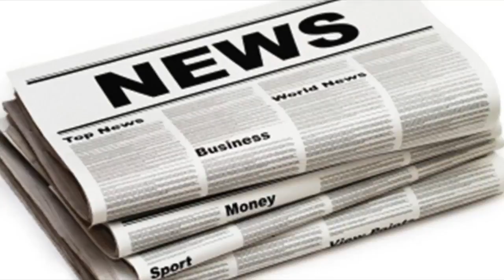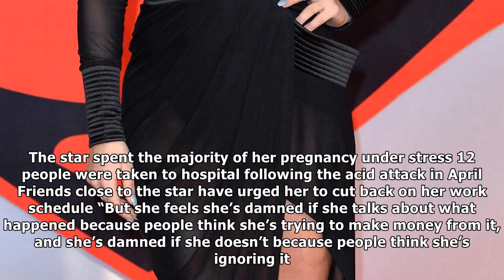Ferne mccann spent six months of her pregnancy in a 'constant state of stress'| UK News 24H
Ferne mccann spent six months of her pregnancy in a 'constant state of stress'
NEW mum Ferne McCann, acid attack thug Arthur Collins ex, has spent six months in a nearconstant state of stress. Pals now fear for her health. Source...